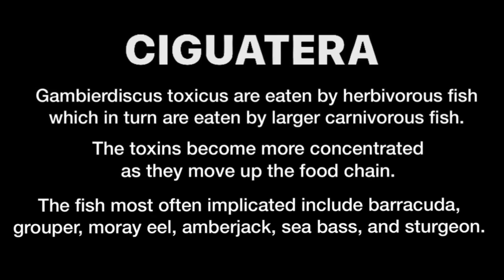CIGUATERA Fish Poisoning explained in One Minute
CIGUATERA

Ciguatera fish poisoning, also known simply as ciguatera, is a foodborne illness caused by eating reef fish whose flesh is contaminated with certain specific toxins, namely ciguatoxin and maitotoxin. These toxins are originally made by a small marine organism, a dinoflagellate named Gambierdiscus toxicus, that grows on and around coral reefs in tropical and subtropical waters. These are eaten by herbivorous fish which in turn are eaten by larger carnivorous fish. The toxins become more concentrated as they move up the food chain. The fish most often implicated include barracuda, grouper, moray eel, amberjack, sea bass, and sturgeon.

Diagnosis is based on a person's symptoms together with having recently eaten fish. If a number of those who eat the same fish develop symptoms the diagnosis becomes more likely. If some of the fish they had previously eaten is available this can also be tested to confirm the diagnosis. However, it costs USD500 to test each fish flesh sample.

IMPORTANT NOTE
Cigua Check is UNRELIABLE!